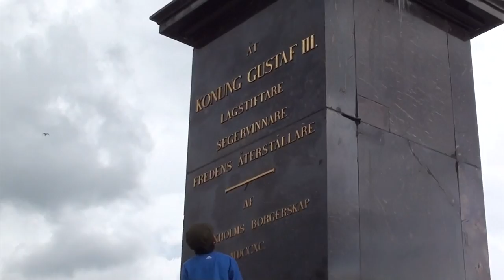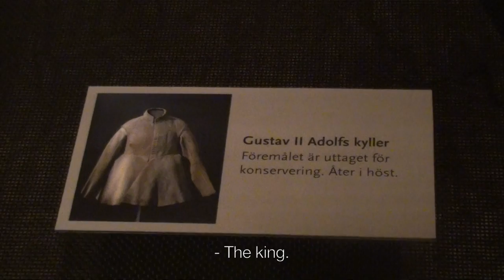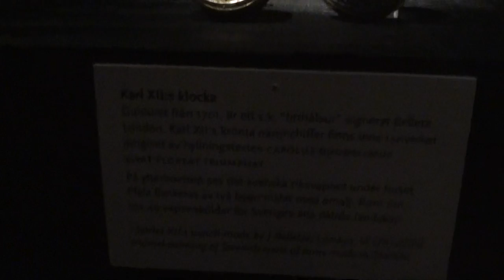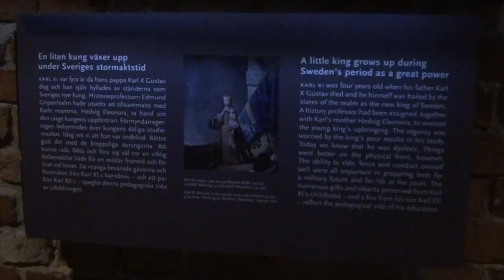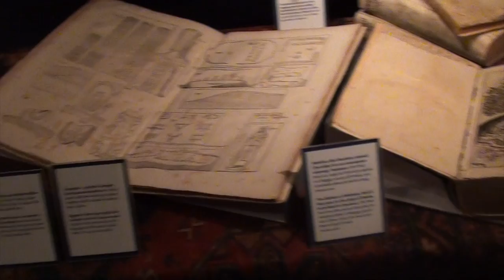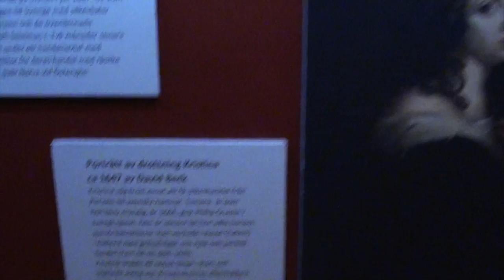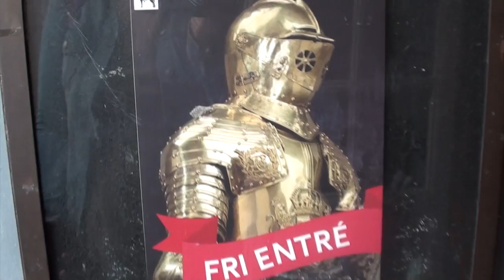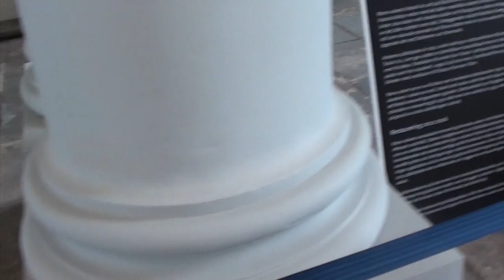Stockholm Royal Palace, Royal Armoury museum VLOG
Cristiano's vlog. A day in Stockholm City with mom and dad. Tourists in our home town, we visit the Royal Palace and the Royal Armoury museum. I'm posing with a palace guard, trying on armoury and more.